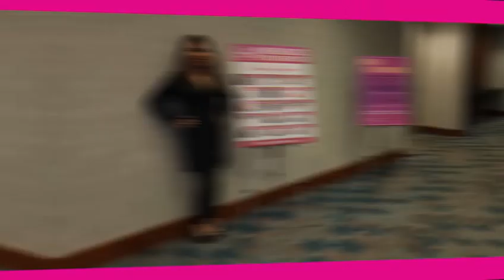The Women Business Expo & Conferences - Miami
Exciting news! The Women Business Expo & Conferences are on the move, continuing the journey across the USA and all over the world!

First stop: Miami!

🌴 Save the date for March 8th, 9:00 AM - 4:00 PM at DoubleTree by Hilton Hotel Miami. And guess what? Registering to attend is FREE!

Let's empower and inspire together!

Don't miss the Women's Business Expo and Conferences.
🤝 Connect with brilliant minds
💡 Learn valuable insights
😎 Make lasting connections